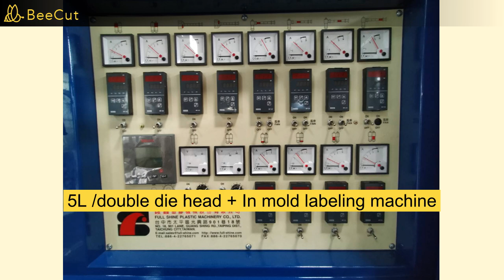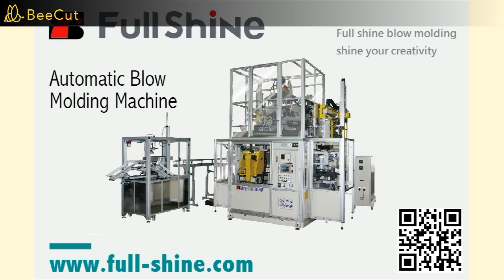Automatic CO-Extrusion Blow Molding with IML Machine for 5L Plastic Bottle - Full Shine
The FS-90PDSO with IML is one of the machine from Automatic CO-Extrusion Blow Molding machine P Series. It features a double die head and in-mold labeling (IML) capability, this machine can produce 5L plastic bottles efficiently and precisely.

【Automatic CO-Extrusion Blow Molding machine P Series】
✔  Applicable for single and double station
✔  Single to multiple die heads
✔  Produces up to six-layer containers (2 to 6-layer co-extrusion)
✔  Suitable for chemical bottles, ketchup bottles, or cosmetic bottles
✔  Combines unrelated materials with different characteristics in one parison
✔  Specially designed die head by Full Shine
✔  Enables combinations like high-gloss outside layer and barrier layer with adhesive layer between them for optimal results

【About Full Shine】
FULL SHINE plastic machinery is a leading manufacturer of blow molding machines, known for excellence and innovation. Specializing in automatic and stretch blow molding machines, they offer solutions for various plastic materials. With meticulous design and precise manufacturing processes, FULL SHINE machines deliver stable and efficient performance. Trusted globally, FULL SHINE is the go-to choice for high-quality blow molding solutions.